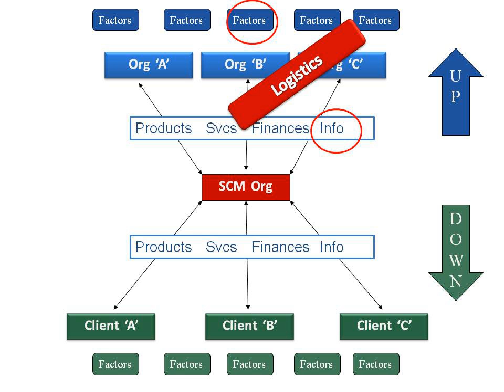Military supply chain management | Wikipedia audio article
00:00:18 1 Supply
00:00:56 2 Supply chain
00:01:43 3 Logistics
00:02:27 4 Logistics versus supply-chain management
00:03:11 5 Limitations of military supply chain
00:04:05 6 See also
00:04:24 7 Notes
00:04:34 8 External links

- Socrates

SUMMARY
Military supply-chain management is a cross-functional approach to procuring, producing and delivering products and services for military materiel applications. The broad management scope includes sub-suppliers, suppliers, internal information and funds flow.